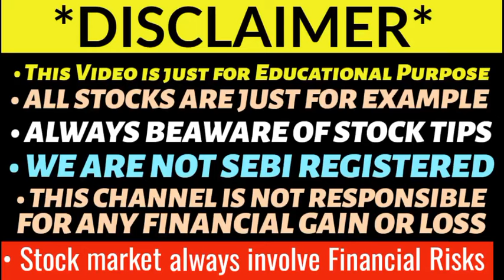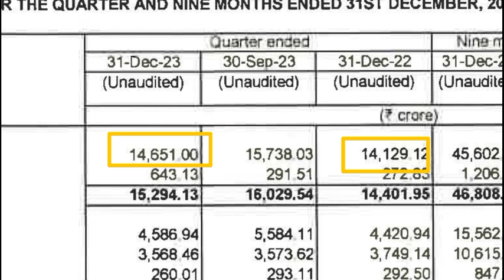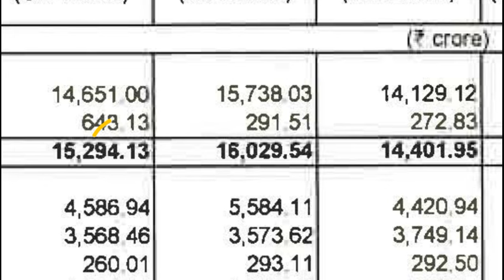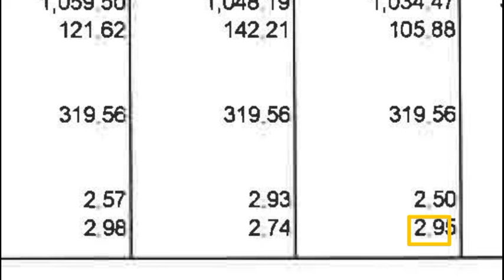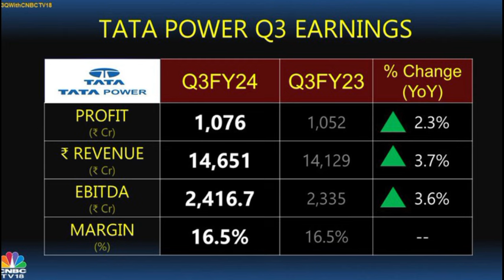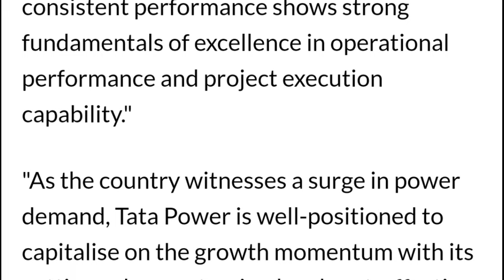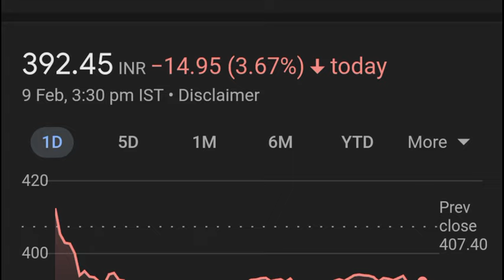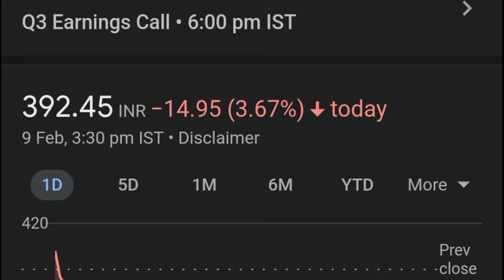Tata Power Q3 Results 2024 | Tata Power share latest news | Tata Power share news today 🔥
TOPIC COVERED -
Tata Power
Tata power q3 results 2024
Tata power q3 results analysis